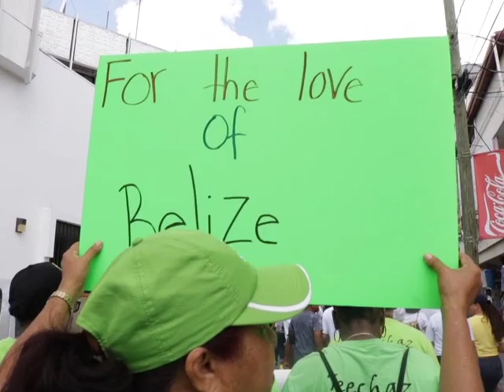P.U.P. Leader: General Elections Should Be Called Now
Now the N.T.U.C.B. has made several demands to government, which they say must be met ahead of the next general elections, expected later this year. Amongst those requests is the reconfiguring of the Public Accounts Committee and the Integrity Commission as well as the reconvening of meetings of the UNCAC Steering Committee. The unions are also asking for an independent investigation into the alleged wrongdoing by former minister John Saldivar and the implementation of campaign financing laws. Leader of the Opposition John Briceño says that the demands are in line with the P.U.P.’s policy reform proposals unveiled in a press conference last week.